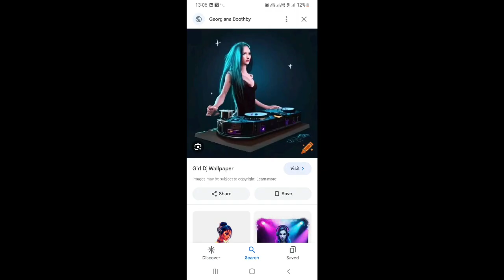Latest Bollywood rimix song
Tune preet jo mujhse jodi dj bollywood meet ka Mohan
bollywoodsongs 90severgreen allbollywoodsongs azizalkaduetsongs besthindisongs cutelovestory oldisgoldsongs superdjmix allsongsold anuradha allbollywoodsongs
90severgreenshadi songs
,shaadi songs
#,shadi song,
wedding songs,
hindi songs,
haldi song for wedding,#
haldi mehndi songs,vivah song hindi,songs,mehndi songs,#
shadi song hindi,shadi song dance,#
shadi hindi song,shadi,
dj shadi bidai song,#